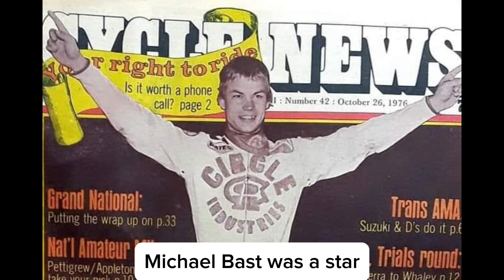FIERCE US SPEEDWAY RIVALRY'S IN THE 1970s